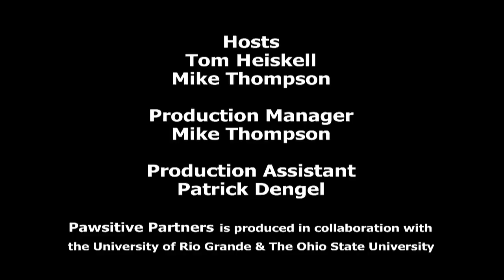Pawsitive Partners- Assistance Dogs with Nolan Crabb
On this episode we talk to Nolan Crabb, Director of Assistive Technology at The Ohio State University about Assistance Dogs and in particular, seeing-eye dogs.